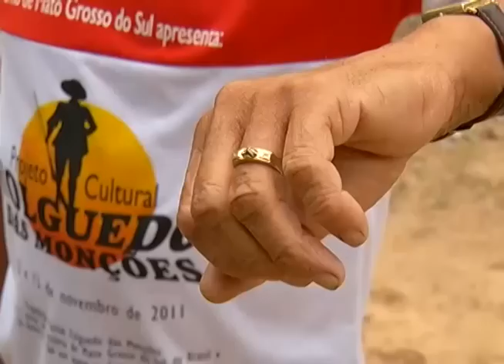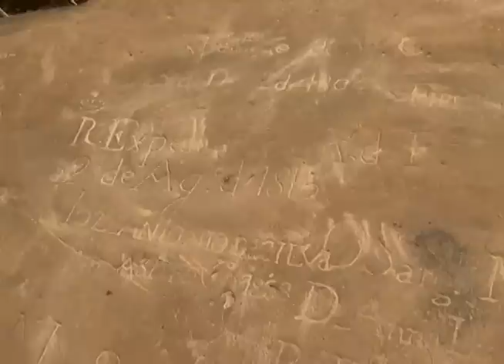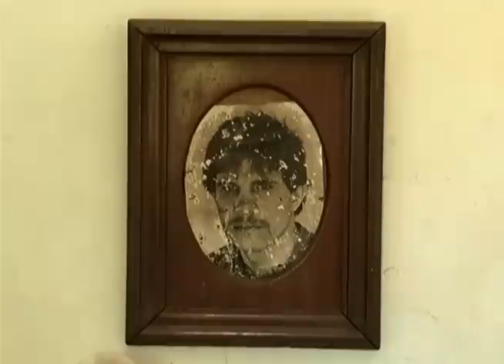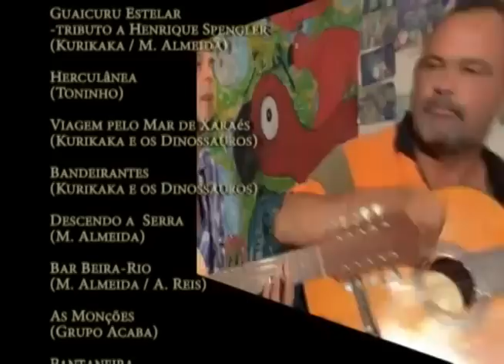Expedição Rota das Monções - bloco 02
Bloco 02
Documentário sobre a conquista do Oeste brasileiro.
Temática: Monções- expedições fluviais, meados séc. XVIII, que saiam do litoral de São Paulo, passando pelo interior do país até o centro do continente sul-americano, determinando fronteiras e caminhos.
Também uma homenagem ao artista plástico Henrique Spengler, um dos idealizadores do Projeto Cultural Rota das Monções em Coxim MS.

Direção e edição: Carlos Diehl
Produção, pesquisa, apresentação e roteiro: Lu Tanno
Realização: TVE MS (TV Brasil Pantanal)
Apoio: Paiaguá Expeditions (Ariel Albrecht)